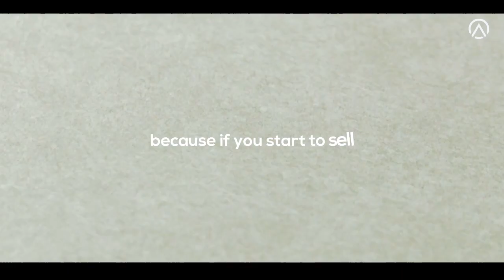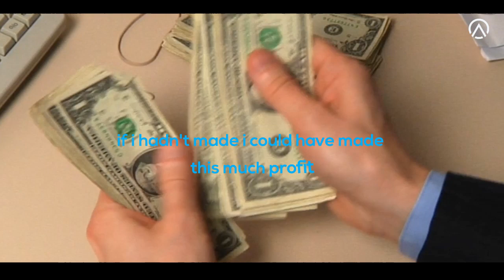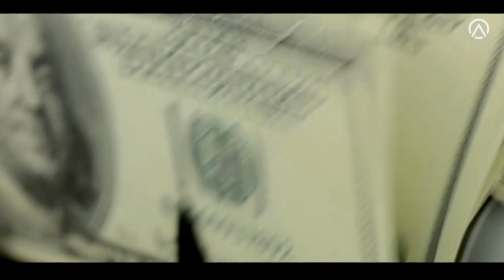Andrew Tate - How to Become Rich - The Best Motivational Speech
Every entrepreneur dreams of being rich. They dream of having the power to pull fiscal strings, able to command a vast fortune and make money while they sleep, all while enjoying a life replete with leisure and pleasure . Watch this video to know how to become rich